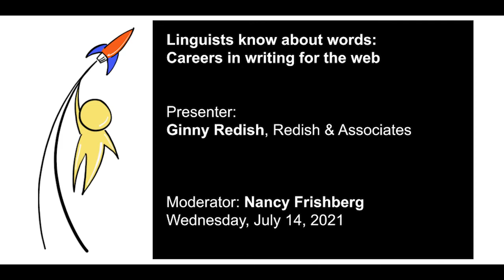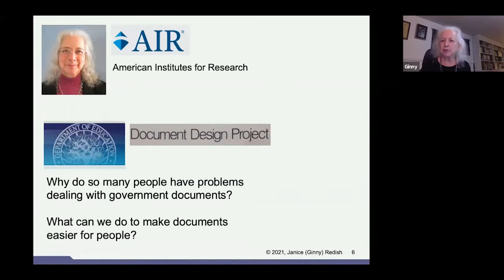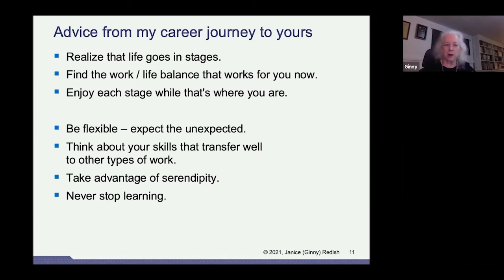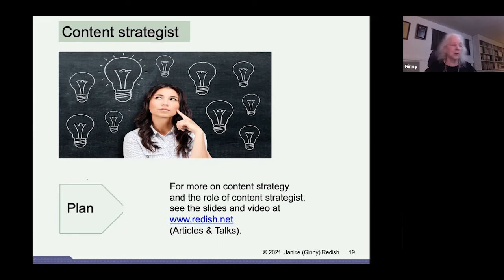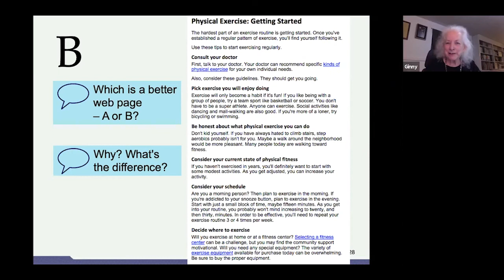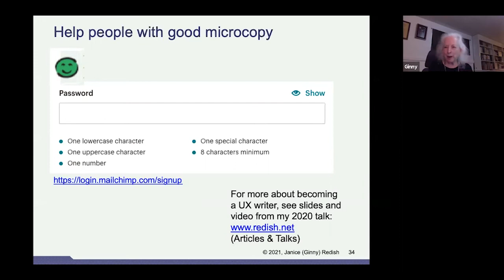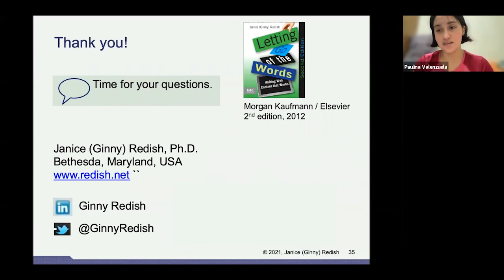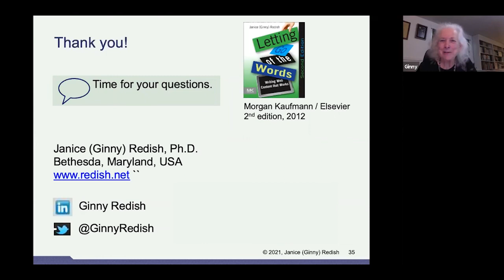LCL2021 Career Panel: Linguists know about words: Careers in writing for the web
Janice (Ginny) Redish has had an exciting and fulfilling career applying her love of linguistics to making written materials easy for the people who must use them. Over the decades since she finished her Ph.D., Ginny has led teams turning government regulations into question and answer conversations, revolutionizing user manuals to be task-oriented and user-oriented, and giving website visitors what they need in well-organized plain language.

Ginny’s session will focus on the fabulous careers that linguists can have working with words on websites: content strategy; content as conversation; helping people find, understand, and use websites and apps. Bringing her academic background to bear on practical work, Ginny serves on the editorial board of 3 applied research journals. She has also written numerous peer-reviewed papers and book chapters, as well as 3 books.

Her most recent book, Letting Go of the Words — Writing Web Content that Works, gets rave reviews. As one reviewer wrote: “Ginny Redish’s Letting Go of the Words is the most important book on the shelves of anyone who creates websites that have words on them.” Linguists know about words, and Ginny will help you see yourself as an applied linguist working with web content.

Presenter: Ginny Redish, Redish & Associates

Resources: None

Closed captioning by Mario Moreno